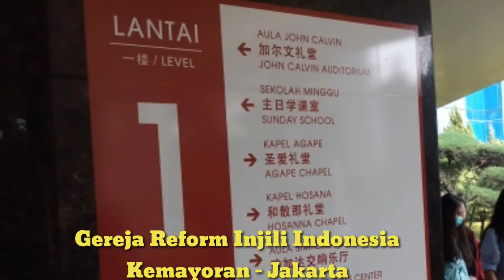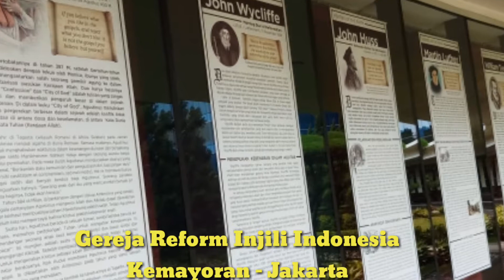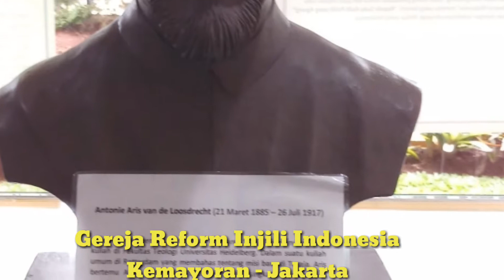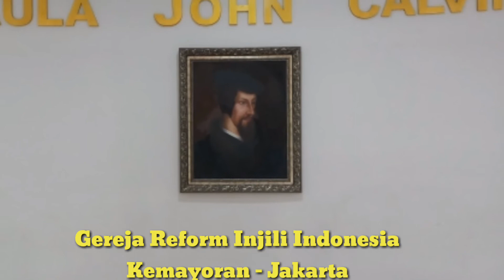HUT 30thn Gereja Reform Injili Indonesia